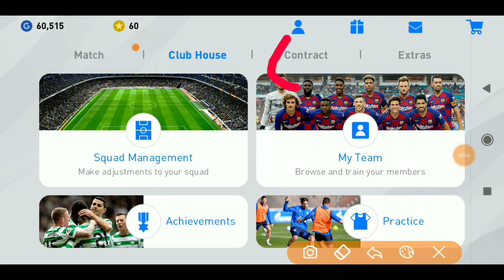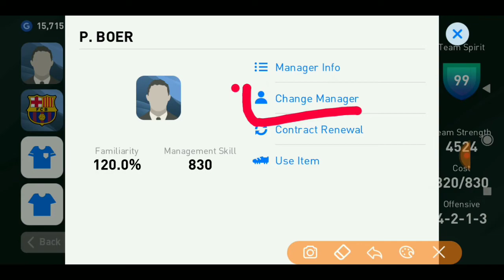PES 2020 Top 2 Manager sign in. And play this formation. How to Purchase Club coach/Manager.